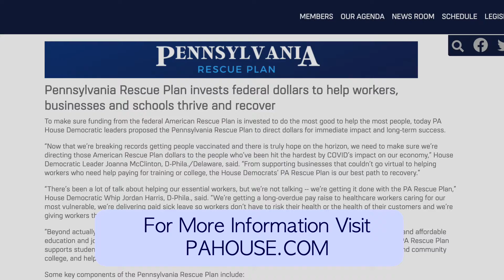McNeill Supports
Pa. state Rep. Jeanne McNeill discusses the PA Rescue Plan and highlights its bold vision to invest federal dollars where they will help the most people in the Lehigh Valley and across Pennsylvania.